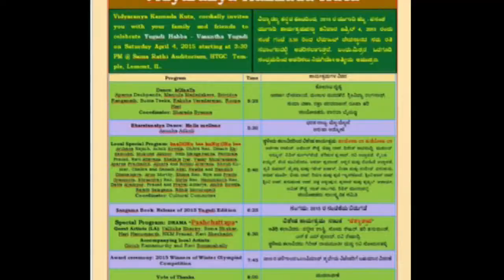VKK UGADI 2015 ANUSHA BHARATA